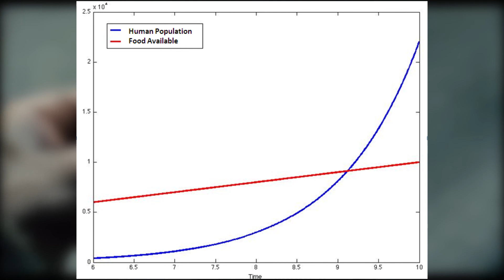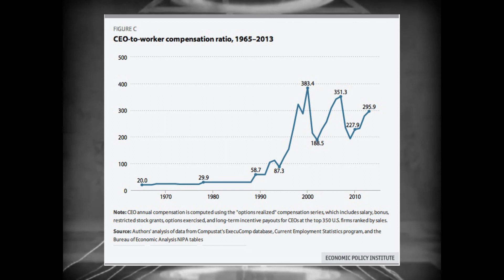Stratification in Dystopian Cinema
An exploration of dystopian cinema through a sociological perspective. How can the theory of stratification help us better understand social class in film?

Created by:
Jake Catalanotto
Katherine Perdomo
Elias Husiak